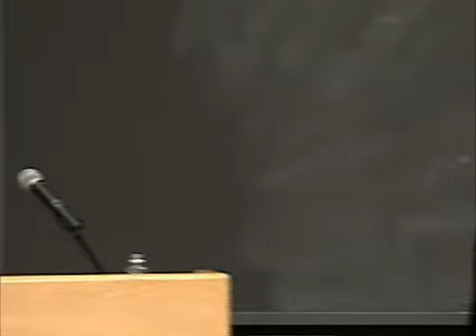Last Lecture: Achieving Your Adult Realities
Doe West, a CAS lecturer in psychology, delivered the inaugural Last Lecture, Achieving Your Adult Realities. West is worried that the youth culture of the 1960s fought hard to achieve certain freedoms, but now we appear to have gone too far.  With everyone doing his or her own thing, contemporary culture has lost respect for insight and wisdom.  Instead, we are entertainment by the weakness and sickness of others.

Hosted by Undergraduate Psychology Association on April 8, 2009.